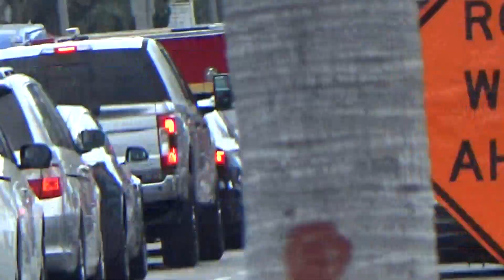LACoFD ENGINE 6 AND SQUAD 6 RESPONDING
HERE YOU ARE GOING TO SEE LACoFD ENGINE AND SQUAD 6 RESPONDING TO A MEDICAL EMERGENCY